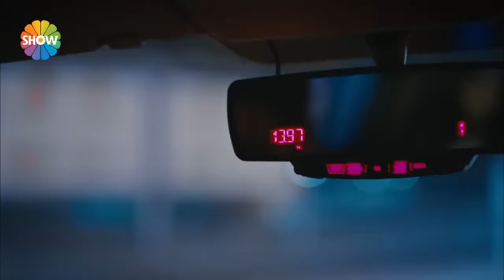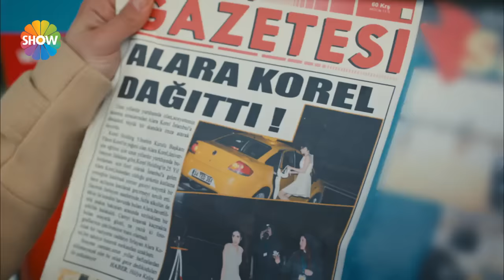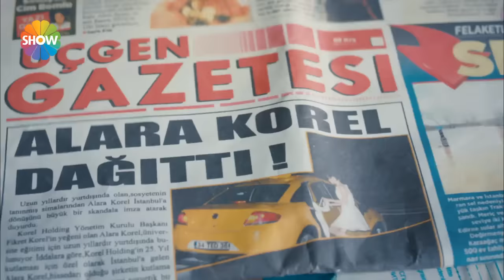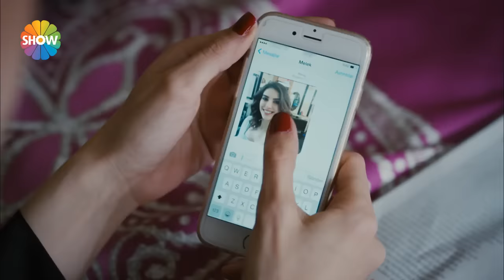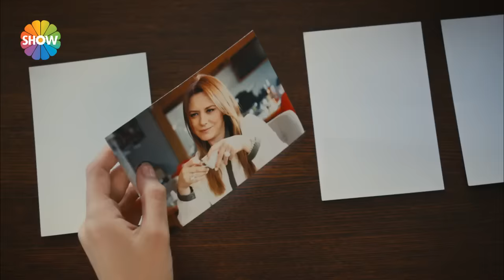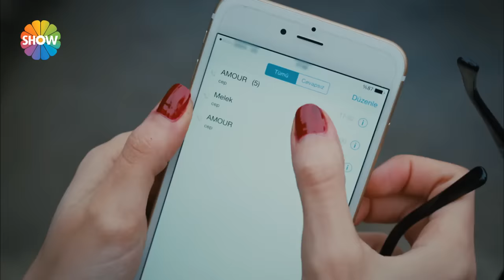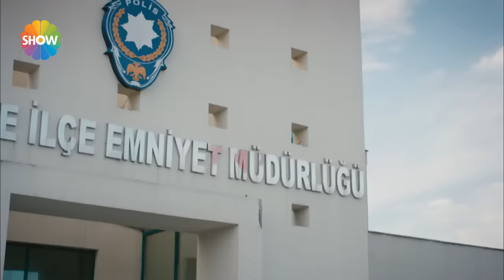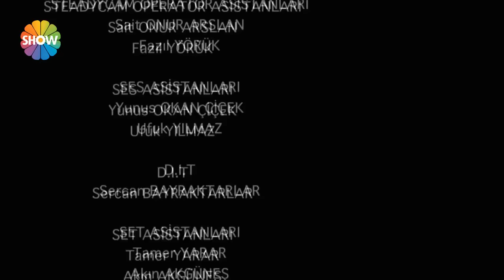Beyaz Yalan 1.Bölüm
Kutsi ve Deniz Baysal’ın başrollerini paylaştığı dizide; Ebru Aykaç, Ege Aydan, Onur Dikmen, Ebru Aytemur, Çağlar Sayın, Seher Terzi, Çetin Karakul, Biran Damla Yılmaz, Fatih Dokgöz , Dilara Topuklular, Berkan Bulut, Elif İskender, Ayça Yağcıoğlu, Özge İnce ve Pınar Deniz gibi isimler rol alıyor.
Beyaz Yalan’ın yönetmen koltuğunda Filiz Gülmez Pakman oturuyor.

İnsanlar çift yaratılmıştır derler... Alara ve Melek’i yan yana görenler, bu sözün doğruluğuna yemin edebilirdi... Bu iki genç kız, sanki birbirinin kopyası gibiydi... Farklı olan tek şey, kaderleriydi...

Ağzında gümüş bir kaşıkla doğmuştu Alara... Hayal edebileceği her şeye sahipti, özgürlüğü hariç...

Melek ise yoksulluğun içine açmıştı gözlerini... Güzeldi, iyi kalpliydi, çalışkandı, hırslıydı... Belki de tek ihtiyacı olan şey, bugüne kadar yüzüne gülmeyen şanstı!

“Beyaz Yalan”, bu iki genç kızın hayatlarının kesişmesinin hikayesi... Alara’ya özgürlüğünü, Melek’e de hayat boyu beklediği şansı vaad eden bir oyunun hikayesi...